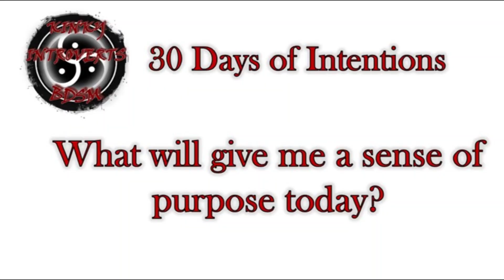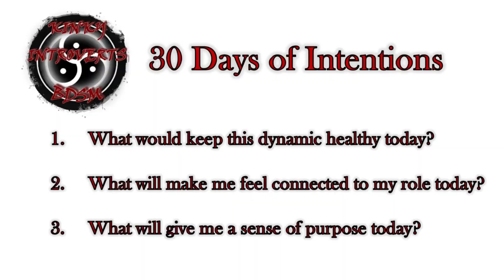30 Days of Intentions - Day 22: Kinky Goals, Homework, ANR, and Podcasting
We didn't get to do Layered Kinks last night, so we'll do it tonight.  But first... more homework and pumping breastmilk.

I'm answering these three questions each day so jump in whenever you want.  Enjoy!!

     1. What would keep this dynamic healthy today?

     2. What will make me feel connected to my role today?

     3. What will give me a sense of purpose today?

If you haven't discovered our podcast, Kinky Introverts - BDSM at Home, check us out or look us up on your favorite podcast app.